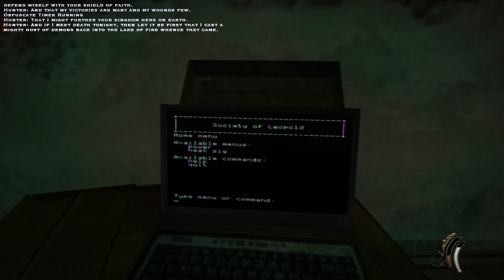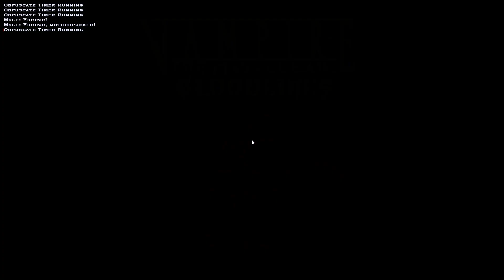Let's Play Co-Op | Vampire the Masquerade: Bloodlines | Part 82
We establish our final supplies and equipment before we enter the Hunter's Lair.

A very special thanks to Games of Berkeley who you can find on social media at @GamesofBerkeley